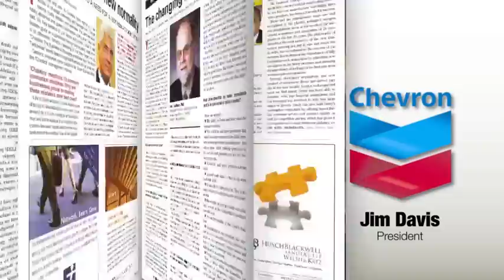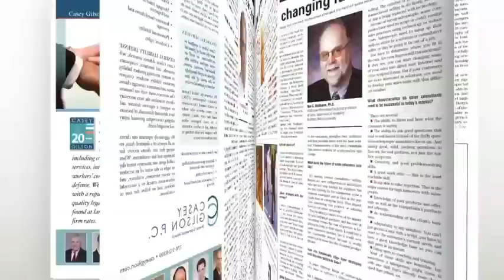Smart Business overview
Smart Business is a multi-media company dedicated to providing insight, advice and strategy to the nation's top leaders. From monthly publications in 19 markets to local networking events, Smart Business connects top people and helps businesses grow.